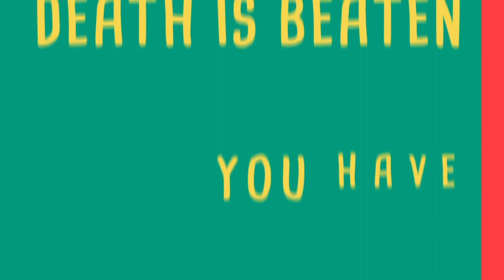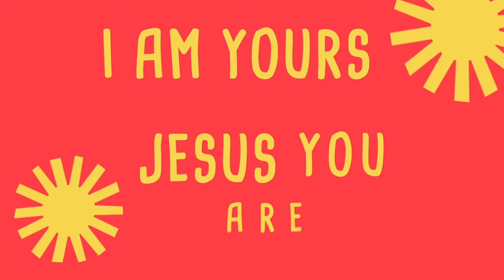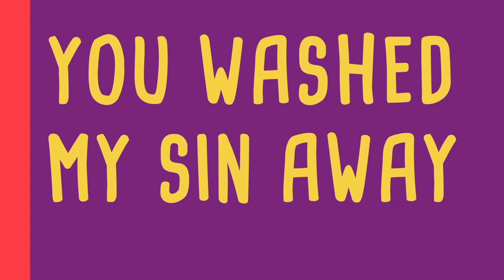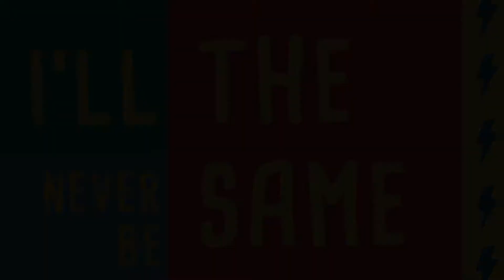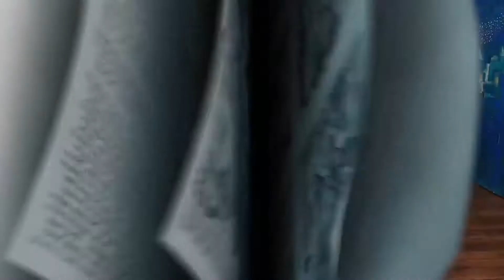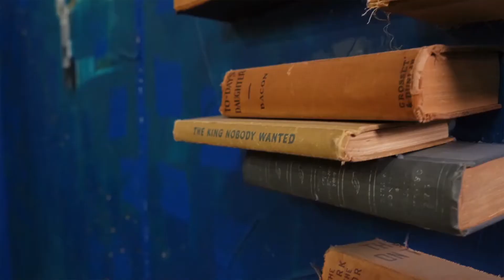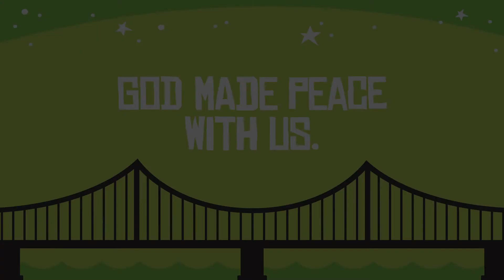SunKids Apr 4